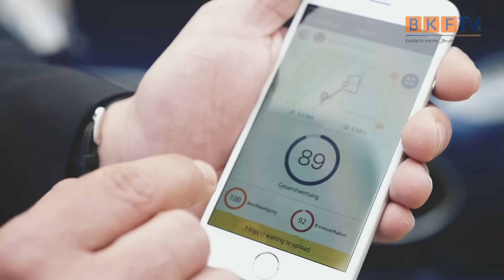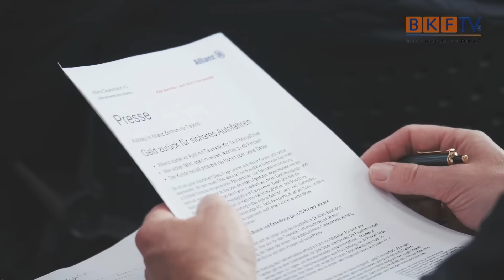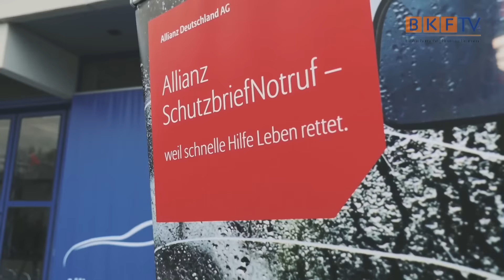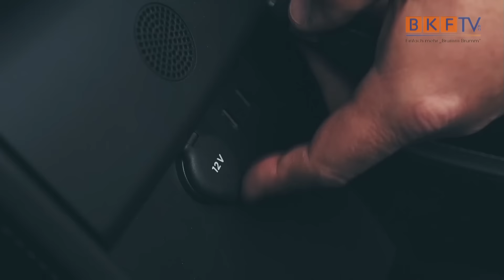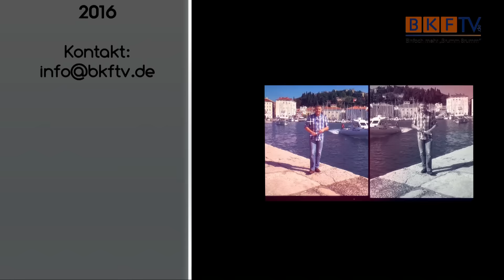Autofahren als Anfänger? - Das muss nicht teuer sein - Neue App - BKF.TV Info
Ja, es gibt nicht nur autonome LKW´s, sondern auch Fahrzeuge mit viel Technik. Eine Versicherung hat da ein neues Konzept erarbeitet. Die Allianz geht hier voran, und zeigt wie auch junge Fahrer eines PKW günstig in der Versicherung sein können. Und das alles via App.